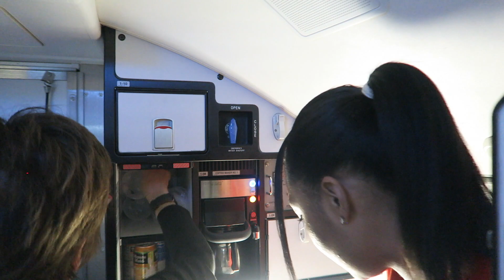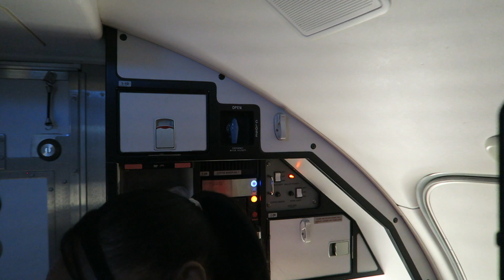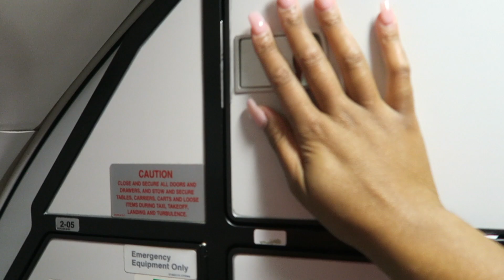The "Real Life" of a Flight Attendant | Vlog 110 | BED BUGS?!?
On this episode of the "Real Life" of a Flight Attendant, I experience the unfortunate. I had a very terrifying encounter with bed bugs. How did I handle it?!? Watch to see!

Age: 26
Occupation: Flight Attendant/ Influencer
Airline: Unable to disclose.
Flight Attendant Base: Chicago, Illinois.
Editing Software: Final Cut Pro X
Camera: Canon Powershot G7 X

| S U B B I E  M A I L |

Ashley Smith
Orland Park, Illinois. 60462

**I work for a major airline, but the views expressed are my own and do not necessarily represent those of my employer.**